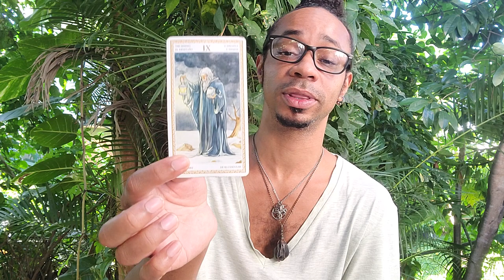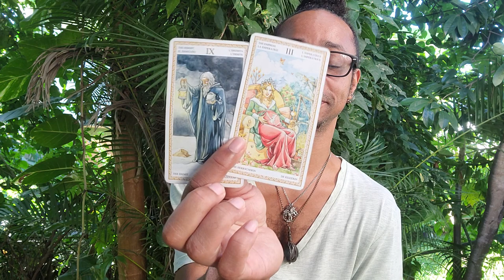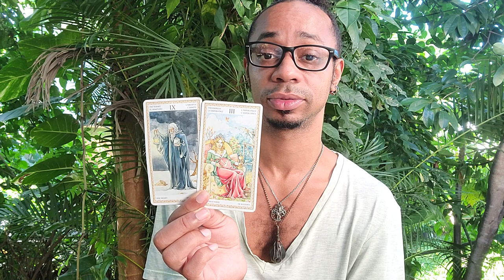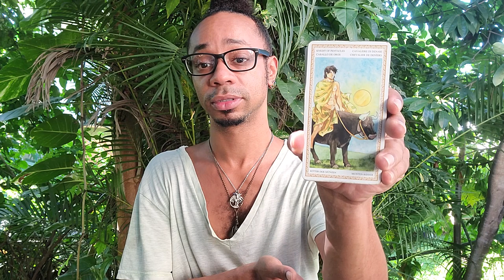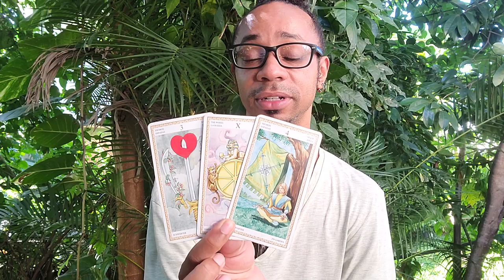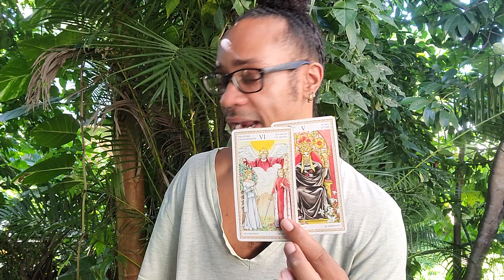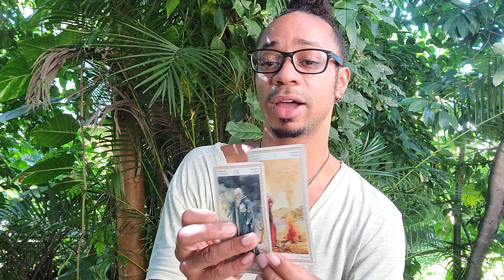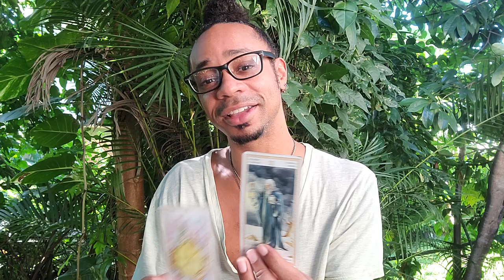You Haven't Missed Out On Anything...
30 min - $65
60 min - $130

Available oracle decks:
~Crystal Mandala
~Sacred Rebels